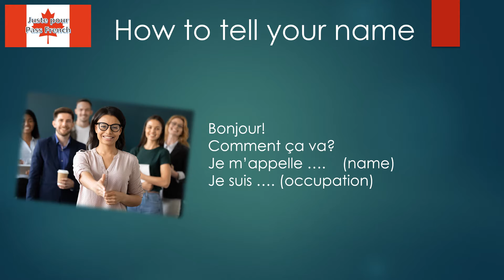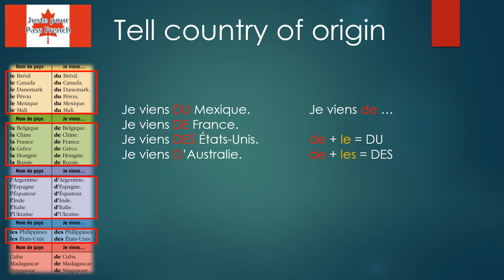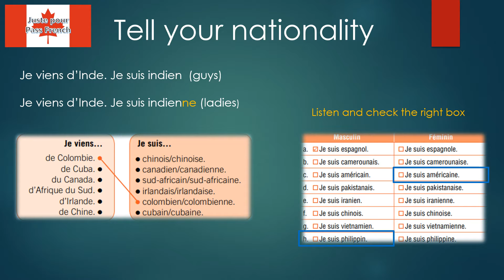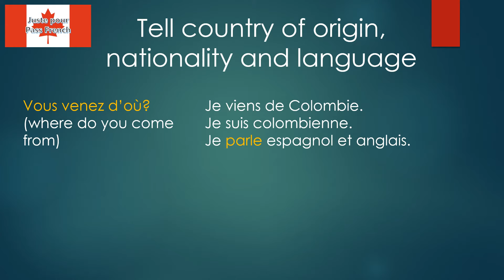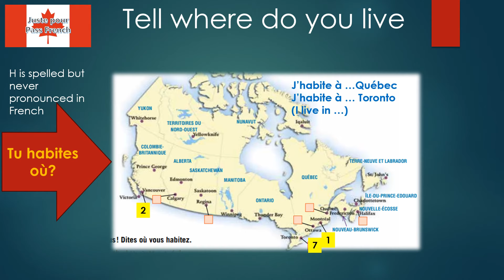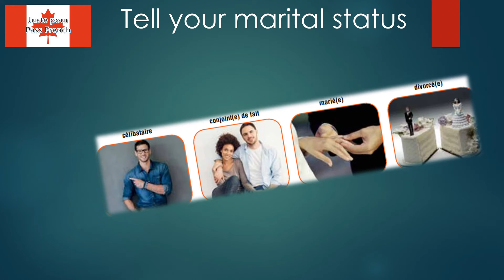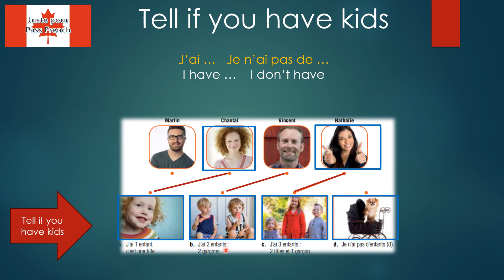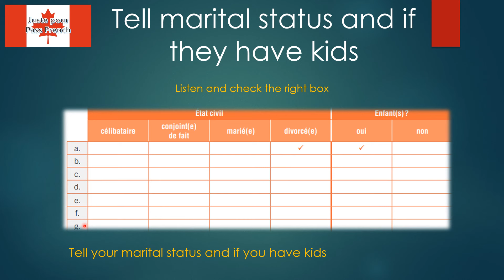Tell about yourself in French language